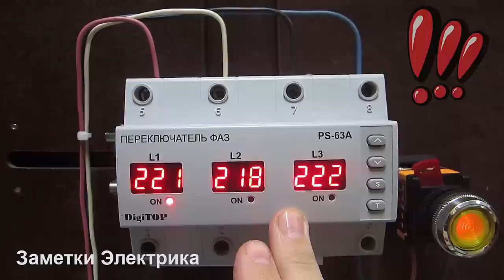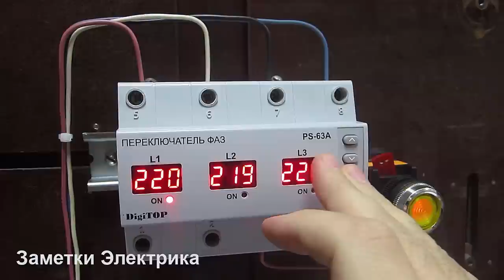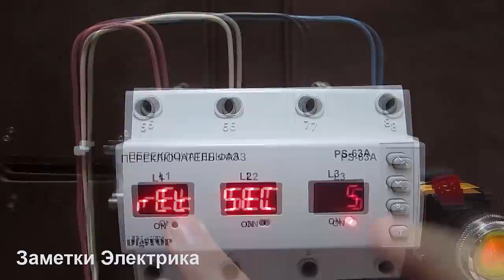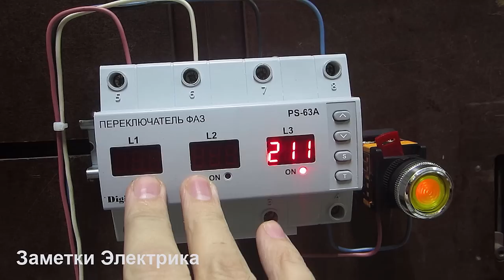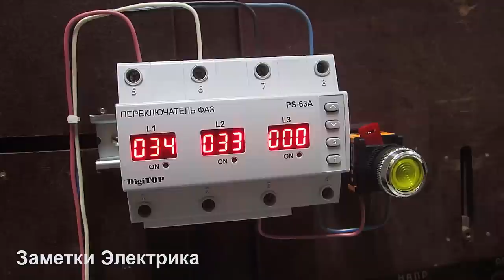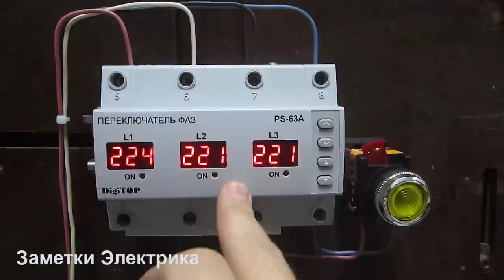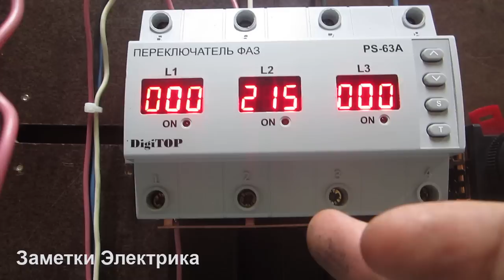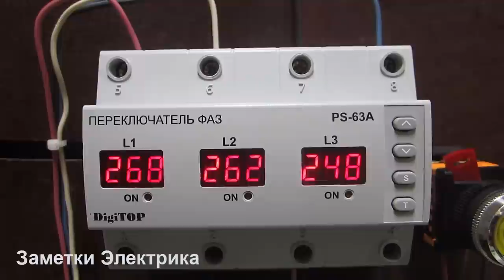DigiTOP совсем не ТОП! Переключатель фаз PS-63А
Проблемы эксплуатации переключателя фаз PS-63А от DigiTOP. А также подробный обзор, с настройкой параметров, проверкой работы переключателя в различных аварийных режимах.